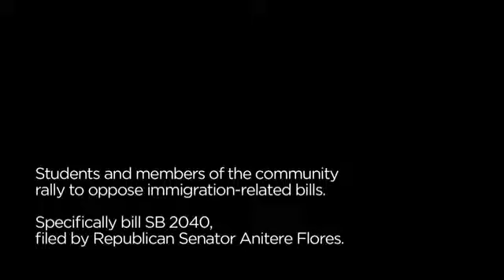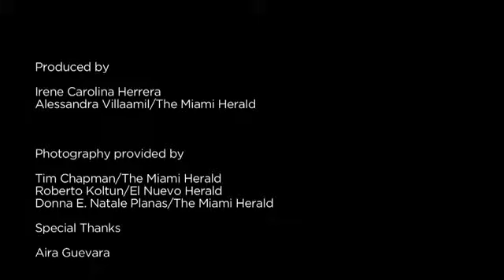Miami students rally to oppose immigration bills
On March 28th, 2011 Miami students rallied near from the Freedom Tower through Little Havana to the Miami Dade College Interamerican Campus with the aim of protesting against pending immigration bills in the State of Florida. The students, most of them from diverse Latin American countries, strongly oppose bill SB2040 filed by Republican Senator Anitere Flores' because of the profound impact it could have on the lives of nearly 190,000 undocumented students in the Sunshine State, home to approximately 700,000 illegal immigrants. Includes interview with Felipe Matos, an undocumented student, who walked 1500 miles from Miami to Washington DC in 2010 to advocate towards the passing of the Dream Act.
Alessandra Villaamil and Irene Herrera for the Miami Herald